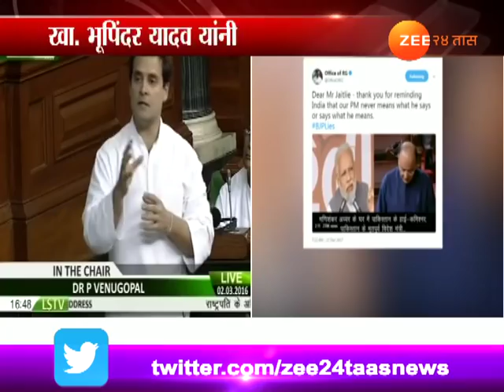नवी दिल्ली | उपराष्ट्रपती व्यंकय्या नायडू यांची राहुल गांधी यांच्या विरोधात हक्कभंगाची नोटीस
Venkaiah Naidu Dends Privilege Notoce Against Rahul Gandhi To Lok Sabha Speaker